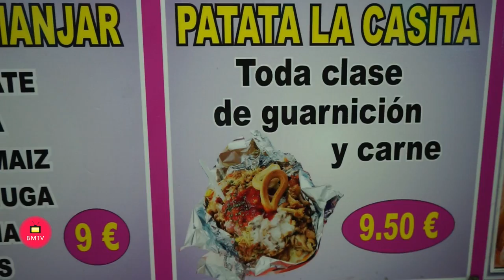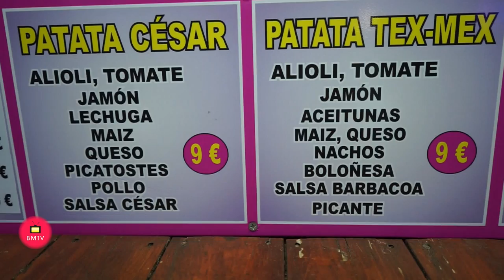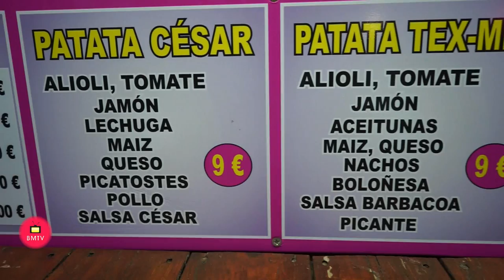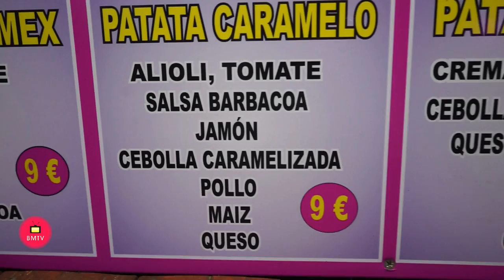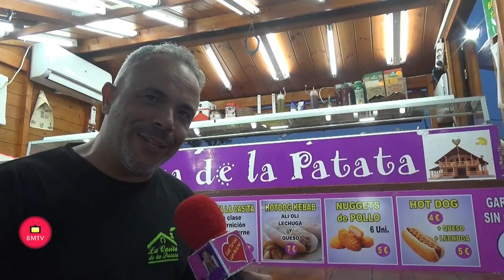Vuelve la Casita de la Patata a la Feria de Marbella con algunas novedades Entrevistamos a su Propie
Vuelve la Casita de la Patata a la Feria de Marbella con algunas novedades-Entrevistamos a su Propietario Antonio Ojeda Bernabé